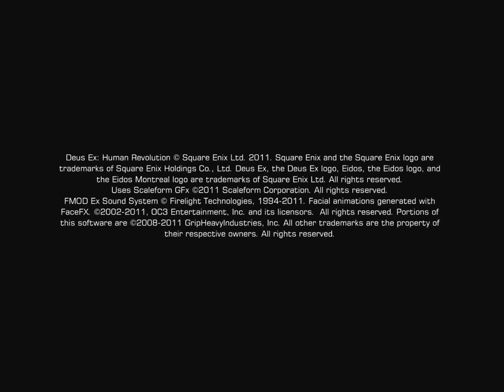Let's Play Deus Ex: Human Revolution 9: Northern Detroit and Derelict Row Part 1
We sneak into Derelict Row. I hit some recording glitches because I ran out of disk space mid-video. Sorry!